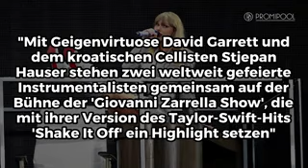Taylor Swift in der "Giovanni Zarrella Show"? Große Überraschung! | PROMIPOOL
Darüber dürften sich die Swifties sehr freuen!